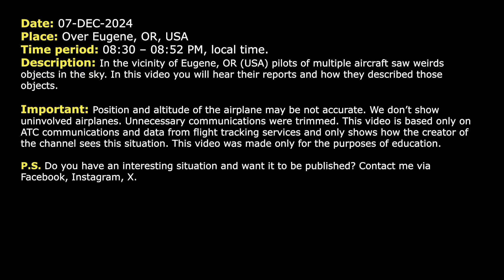UFO report. Multiple aircraft report unknown objects over Oregon. Real ATC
THIS VIDEO IS A RECONSTRUCTION OF THE FOLLOWING SITUATION IN FLIGHT:

07-DEC-2024. In the vicinity of Eugene, OR (USA) pilots of multiple aircraft saw weirds objects in the sky. In this video you will hear their reports and how they described those objects.

HOW I DO VIDEOS:
1) I monitor media, airspace, looking for any non-standard, emergency and interesting situation.
2) I find communications of ATC unit for the period of time I need.
3) I take only phrases between air traffic controller and selected flight.
4) I find a flight path of selected aircraft.
5) I make an animation (early couple of videos don’t have animation) of flight path and aircraft, where the aircraft goes on his route.
6) When I edit video I put phrases of communications to specific points in video (in tandem with animation).
7) Together with my comments (voice and text) I edit and make a reconstruction of emergency, non-standard and interesting situation in flight.